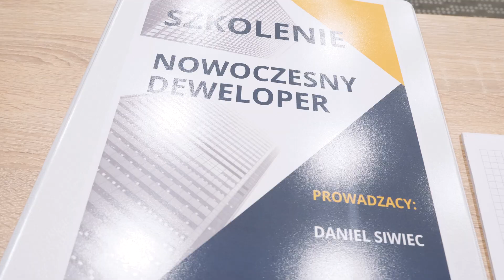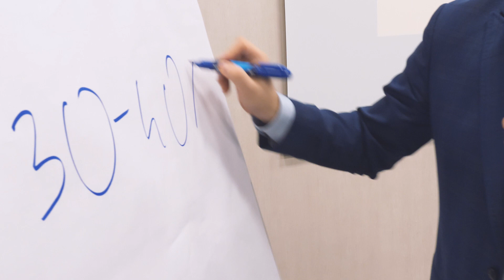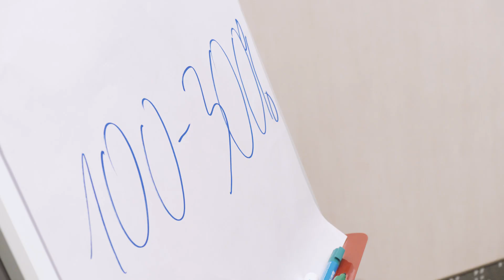Warszaty Deweloperskie - Jak zostać deweloperem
NA TYM SZKOLENIU NAUCZYSZ SIĘ:

✓ Jak zacząć biznes deweloperski nawet bez kapitału
✓ Jak przejść cały proces krok po kroku
✓ Ile się zarabia na deweloperce
✓ Jak obliczać rentowność z projektu
✓ Jak pozyskać atrakcyjny teren inwestycyjny
✓ Jak odkrywać potencjał, tam gdzie inni go nie widza
✓ Jak budować zespół specjalistów, który powinien posiadać deweloper

3- DNIOWE INTENSYWNE SZKOLENIE Z BRANŻY DEWELOPERSKIEJ

Pomogę Ci ułożyć biznesowo cały projekt.
Zaczniemy od wyboru działki, zbudowania zespołu ludzi, którzy będą Ci towarzyszyć na każdym etapie inwestycji, a zakończymy na analizie korzystnych strategii sprzedaży inwestycji.

Pamiętaj jednak, że to Ty jesteś odpowiedzialny za swój projekt.

Jakie kwestie zostaną poruszone:
✓ Pozyskiwanie terenu pod inwestycje
✓ Tworzenie partnerstw w deweloperce
✓ Modele biznesowe w działalności deweloperskiej
✓ Kreatywne sposoby finansowania
✓ Liczenie zyskowności przedsięwzięcia
✓ Modele nabywania gruntów
✓ Zarządzanie procesami w działalności deweloperskiej
✓ Przetargi na roboty budowlane
✓ Współpraca z inspektorem nadzoru inwestorskiego
✓ Odbiór robót budowlanych
✓ Odbiór budynku przez instytucje